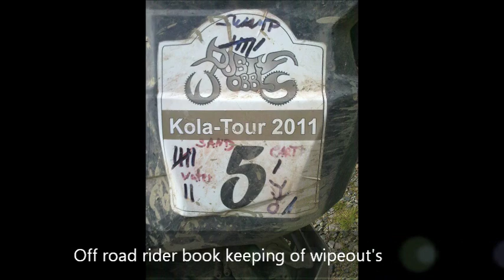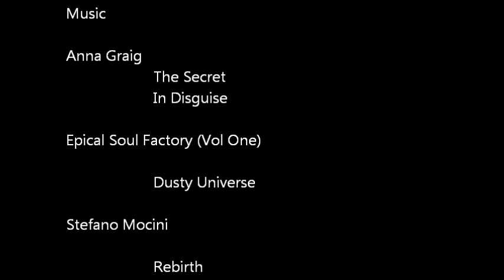KOLA TOUR 2011 web part 5 L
DUSTY WOBBLS KOLA TOUR Roadmovie part 5

Trailer of:

DUSTY WOBBLS KOLA TOUR 2011web part 5

Day 6.  From Muna - Kirovsk - Apatity - Camp Lake Imanra

From Russian Karelia and Kola peninsula motorbike tour mid resolution version.